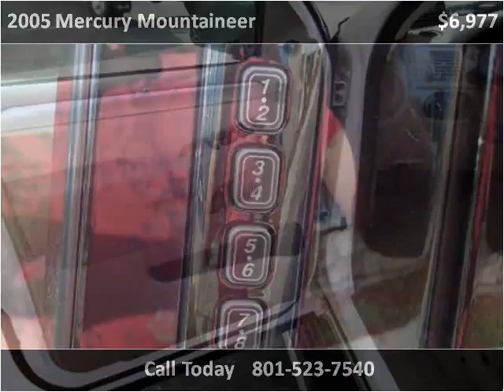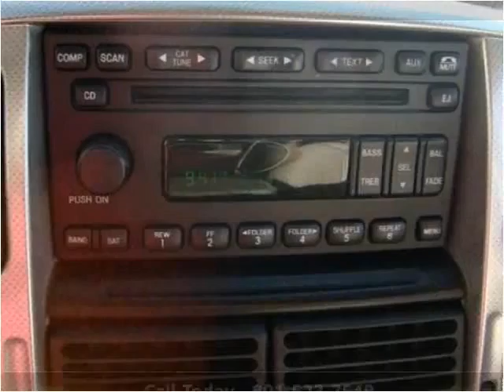2005 Mercury Mountaineer Used Cars South Draper UT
This 2005 Mercury Mountaineer is available from Fairway Auto Sales.